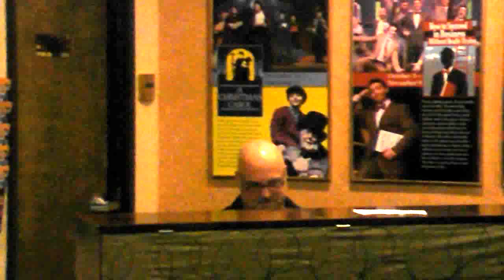Perfect Finite- Justin Robinson